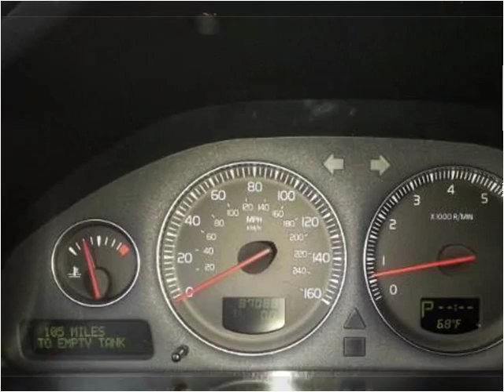2004 Volvo XC90 Used Cars New Castle DE